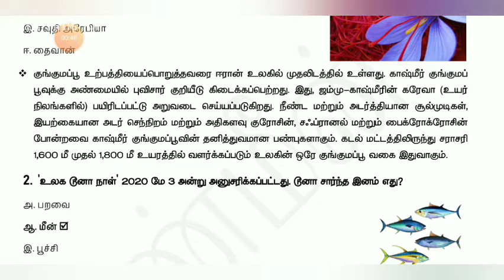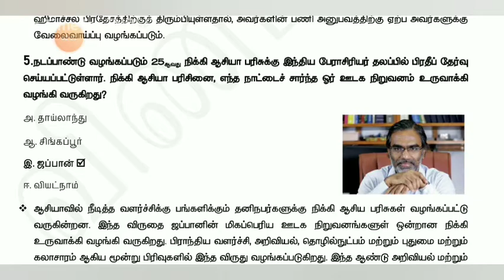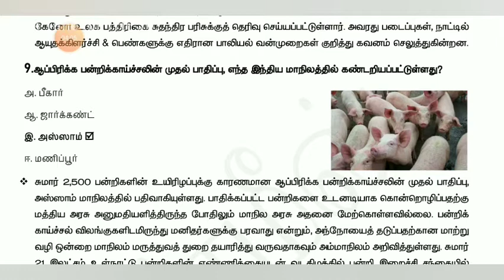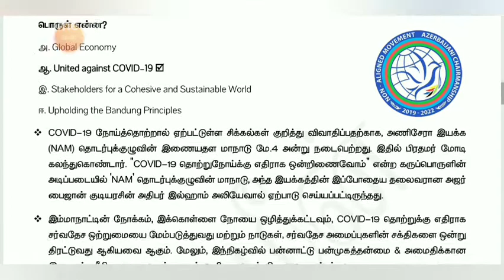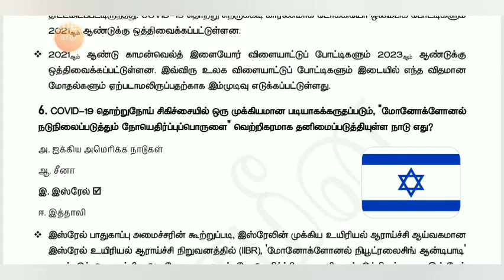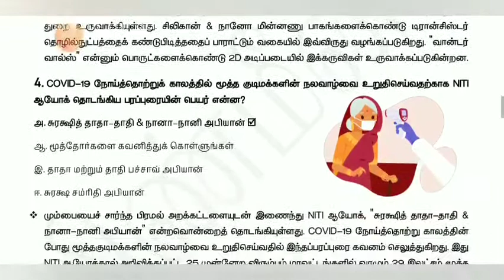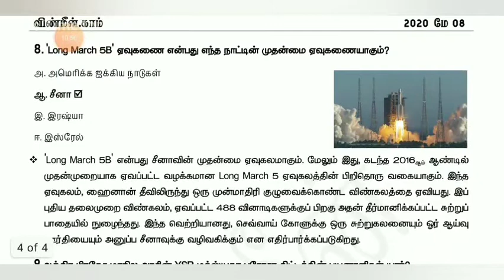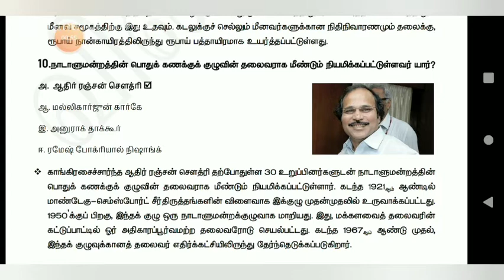WINMEEN current affairs in Tamil ( May 6-8)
Winmeen current affairs in Tamil May month 2020